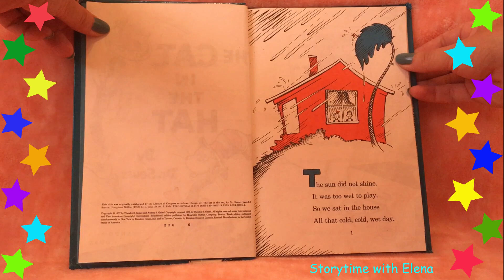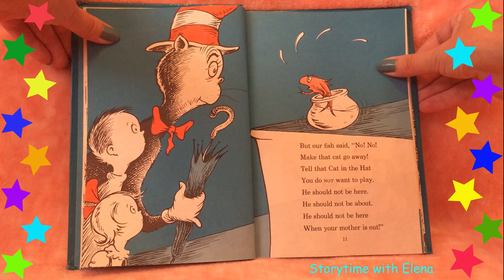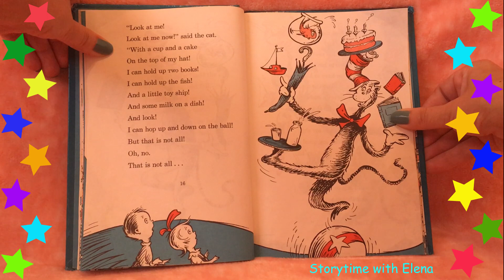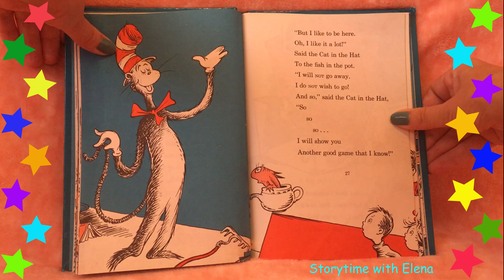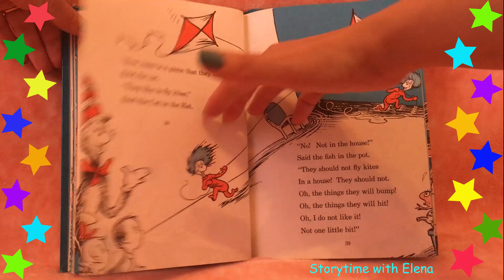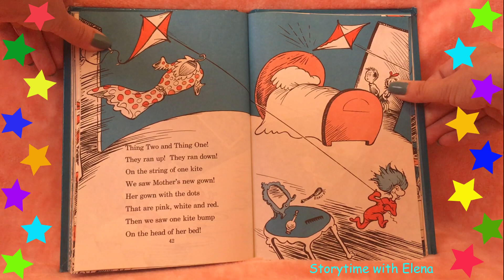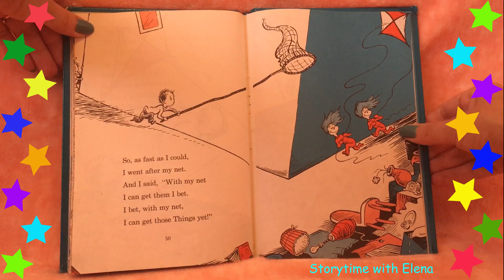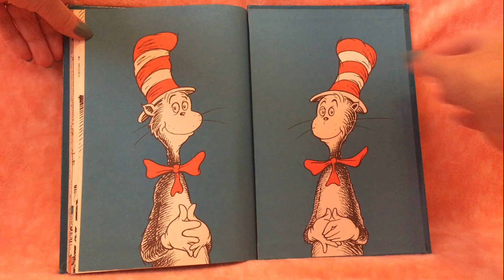The Cat in the Hat by Dr. Seuss - Children's book read aloud | Storytime with Elena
It's raining outside and Sally and her brother are stuck in the house with nothing to do, until a giant cat in a hat shows up to turn their boring day into an adventure, almost wrecking the place in the process.

Please support the authors and publishers of these amazing books by purchasing a copy that you will enjoy for years to come. Nothing compares to holding an actual book in your hand.